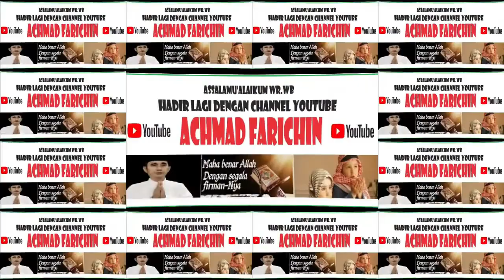ADZAN PERTAMA SHOLAT JUM'AT // MASJID RAYA DARUSSALAM PALANGKA RAYA // 15 DESEMBER 2023